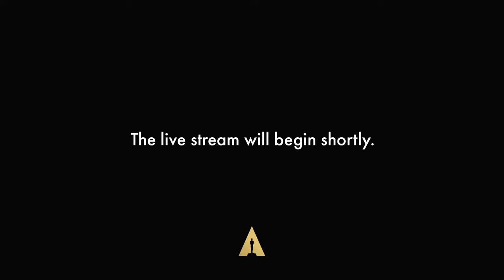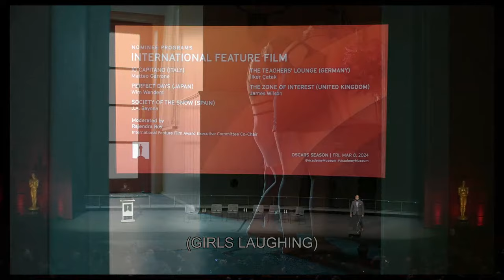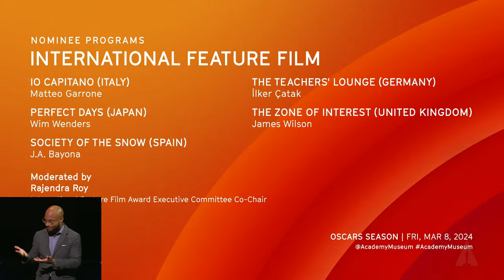International Feature Film | 96th Oscars Nominee Programs Livestream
Celebrate the excellence of this year's nominated International Feature Films for the 96th Academy Awards.

Join us for a captivating panel discussion featuring the filmmakers representing countries’ nominated films in our David Geffen Theater.

Hear stories from around the world about how various filmmakers made their films. Gain insights into the ways their films have been perceived in their home countries and internationally.

Countries outside the U.S. are invited to submit a single film to the Academy for consideration.

The below lists the 96th Oscars nominees that will be participating in the evening’s program. The list of participants is subject to change and will continuously be updated.

Best international feature film of the year

Matteo Garrone, lo Capitano

Wim Wenders, Perfect Days

Panelists to be confirmed, Society of the Snow

Ilker Çatak, The Teachers’ Lounge

James Wilson, The Zone of Interest

Additional panelists to be confirmed.

If you're in Los Angeles you can purchase tickets to see the Nominee Programs in person at the @academymuseum

Seating in the David Geffen Theater will be available on a first-come, first-served basis. No seat saving will be permitted.

Nominee Programs support provided by Clarendelle & Domaine Clarence Dillon, the Academy Museum of Motion Pictures' official wines, and Delta Air Lines. Academy Museum film programming generously funded by the Richard Roth Foundation. Chase is the Presenting Partner of Oscar® Sundays.

The 96th Oscars will be LIVE on Sunday, March 10th at 7e/4p, and televised live on ABC and in more than 200 territories worldwide.